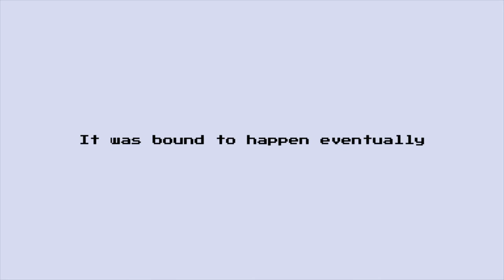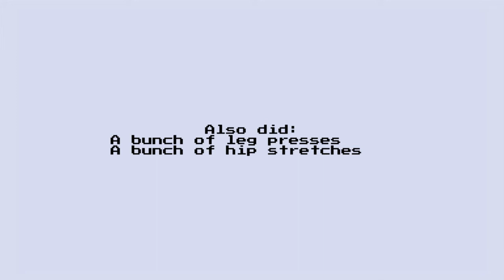Cube Method - W6D3 - What Doesn't Kill Me...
...makes me herniate something.

Holy crap what a demoralizing trainwreck of a training session. Pulls off the floor were slow, ugly, and brought back that hamstring pain when extending my hips to lock out. It's bad enough that you can SEE it happen(audio cue: "ow").

Music and sound effects from the SNES version of Zombies Ate My Neighbors